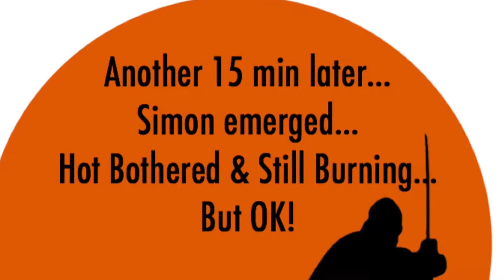Biltong Ninja Chilli Challenge No 1 Watch him eat the worlds hottest biltong sticks...OH THE PAIN!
Our very first biltong chilli challenge is in the can! Simon, patient zero, was brave enough to step up to the challenge but little did he know what was coming!

What he had to eat was four very small, marinated pieces of meat. Better known as Biltong (similar to jerky) He didn't have to eat a whole big bucket full of chicken with a stupid amount of sauce on it (like man v food)...Just four teeny tiny pieces of biltong...Oh yes and do the obligatory 5 minute wait...OH THE DREADED 5 MINUTES!